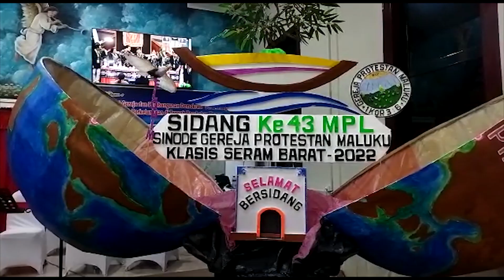PRODUK SIDANG MPL SINODE GPM KE 43.(KAB SBB-MALUKU) / HALLO MALUKU NEWS.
SIDANG MPL SINODE GPM KE-43 HASILKAN 79 PROGRAM.